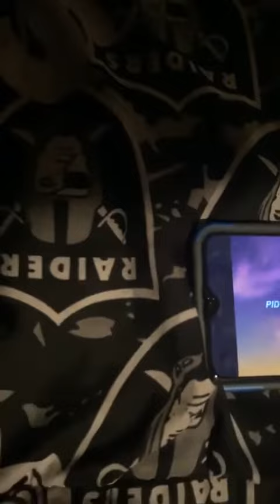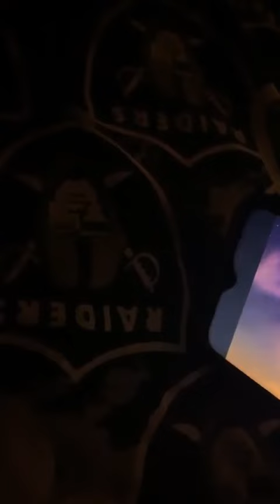27 de enero de 2020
Karol g